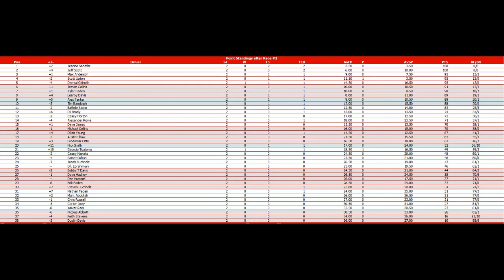Lyft National Series Race 2 of 33: Las Vegas (Boyd Gaming 300)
Time for Race 2 under the lights as we kick off our west coast swing this Tuesday! Who will win?